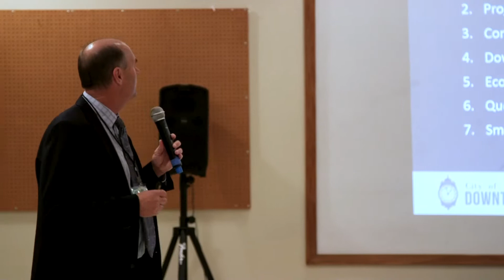Downtown Vision Community Workshop #2 - Introduction